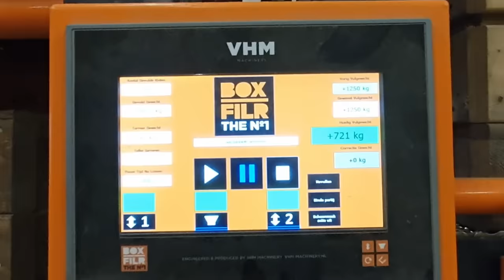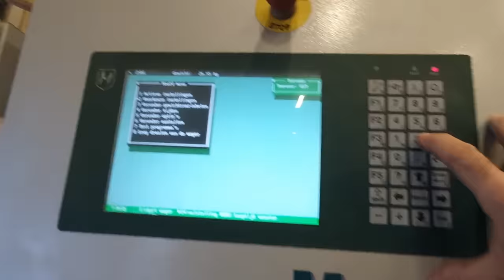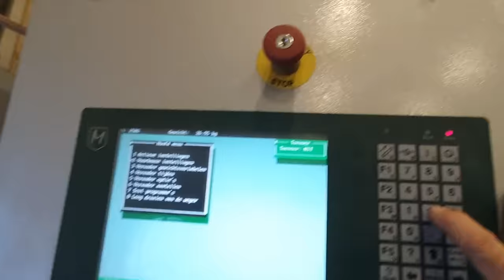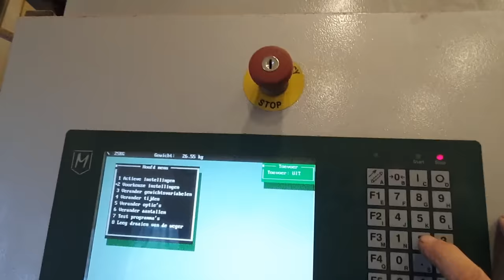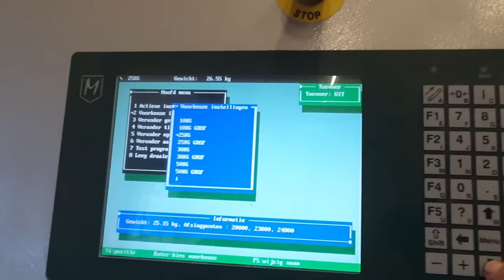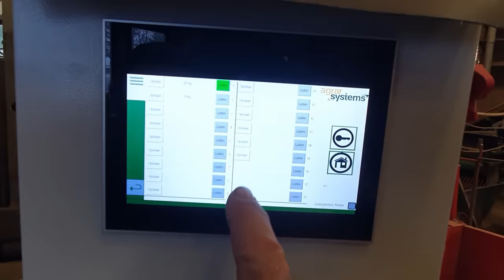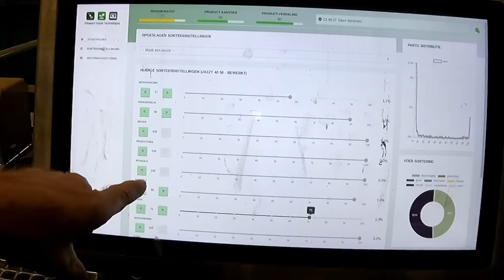FARMVLOG # 202 Flikweert Vision, pootaardappelen sorteren en optisch lezen.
Na weer een week met veel regen (50mm) hoeft een pootaardappelboer zich niet te vervelen! Die kan aardappels sorteren, lezen en opzakken. De eerste vrachtwagen is weer geladen. Dit keer 25 kg-zakken op een kleine pallet. Ook hierin heeft iedere afnemer zijn eigen voorkeuren. Volgende week ga ik 50 kg-zakken op een grote pallet klaarmaken.
Het lezen van de aardappelen doe ik zelf. Echter er zijn ook boeren, die leesmachines met camera's hebben, zodat mensen overbodig worden. Theo is zo'n boer. Hij heeft een Flikweert Vision leesmachine. Ik ga bij hem op bezoek om te kijken hoe de machine werkt.